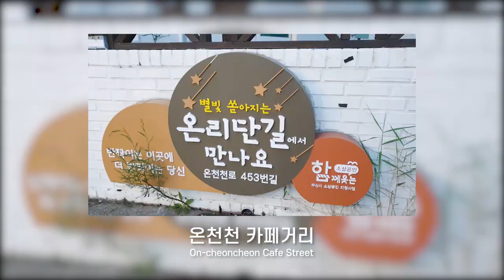วันชิวๆ ในปูซาน @ “อน-ช่อน-ช่อน” & “คาเฟ่สตรีท” (เที่ยวปูซาน)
อน-ช่อน-ช่อน เป็นสถานที่ทำกิจกรรมกลางแจ้งยอดฮิตของปูซาน เป็นที่พักผ่อนหย่อนใจในราคา 0 วอน เราสามารถไปเดินเล่นและออกกำลังกายได้ที่อนช่อนช่อน นอกจากนั้นที่อนช่อนช่อนยังมีคาเฟ่สตรีทให้ไปนั่งพักผ่อนจิบชากาแฟอีกด้วย

หลายคนอาจจะงงๆ ว่าทำไมต้องดำเนินรายการเป็นภาษาเกาหลี เนื่องจากว่าวิดีโอที่จัดทำขึ้นนี้เป็นการทำงานอาสาสมัครในโครงการของ 부산국제교류제단 (BIFF) เพื่อเป็นการประชาสัมพันธ์เกี่ยวกับเกาหลีและปูซานค่ะ จากนี้ไปจะอัพโหลดวิดีโอทุกๆ สัปดาห์ ช่วยติดตามรับชมกันด้วยนะคะ ^^